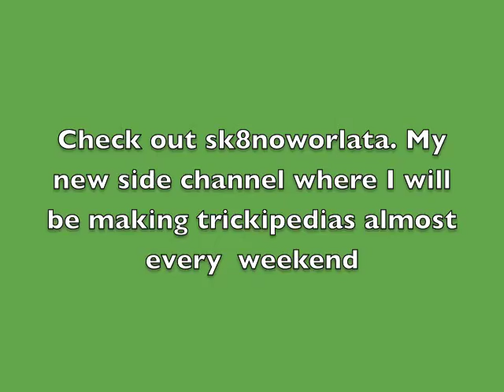SUBSCRIBE TO...!!! + kickflip 5 stair